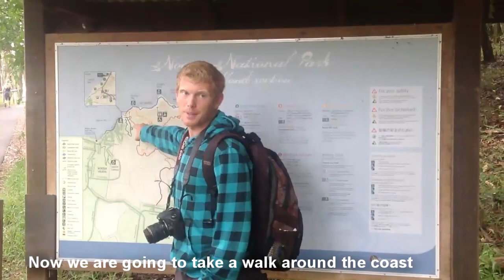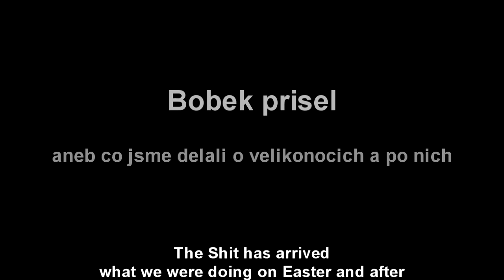Bobek prisel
Surfing video